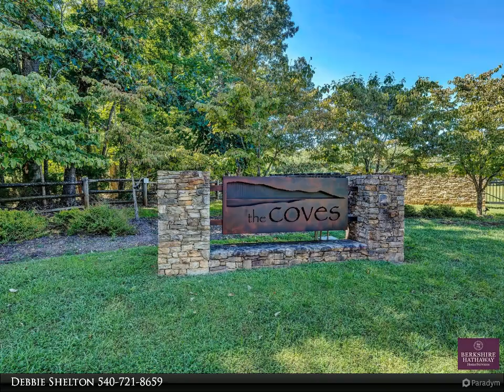Berkshire Hathaway HomeServices Smith Mountain Lake Real Estate - Lot 8 Coves RD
Please enjoy this property video created by Berkshire Hathaway HomeServices Smith Mountain Lake Real Estate

Lot 8 Coves RD
Union Hall, VA 24176

Breathtaking views of the Blackwater main channel from this incredible off water lot in The Coves on Smith Mountain Lake. Build your dream home and enjoy not only the beauty of Smith Mountain Lake, but be a part of this exclusive community inspired by nature. Complete details available. Owner financing available.

Debbie Shelton
Berkshire Hathaway HomeServices Smith Mountain Lake Real Estate